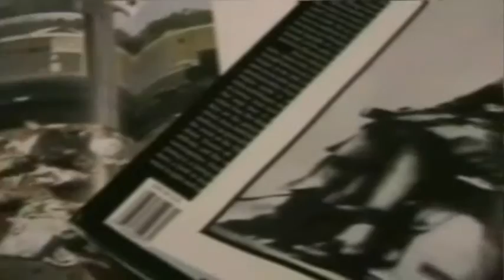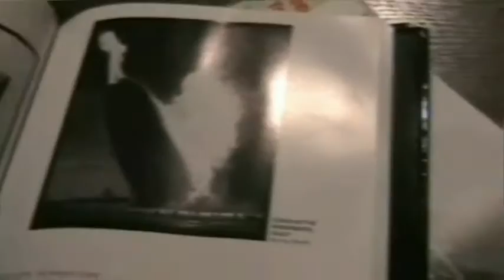Three Villains Teaser Trailer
I made this for my Shakespeare class. Find the Kiefer!

Song: "Duel of the Fates" by John Williams